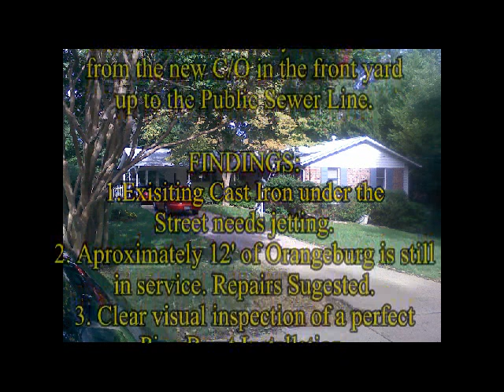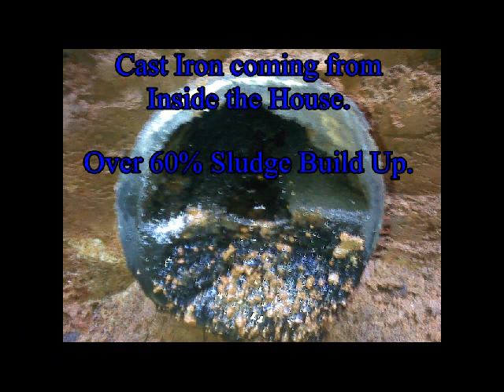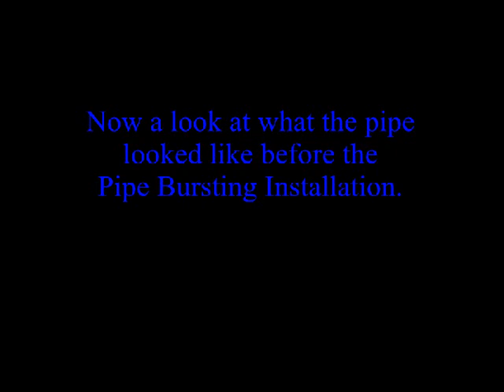Scott B Braeburn Pipe Burst Installation Inspection 9 15 2011